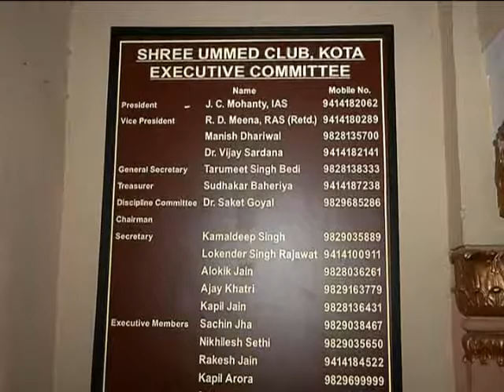KOTA के UMMED CLUB पर ACB का शिकंजा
कोटा के उम्मेद क्लब पर एसीबी ने शिकंजा कसा है. भ्रस्टाचार की शिकायत पर एसीबी ने कार्रवाई करते हुए क्लब का रिकोर्ड जप्त किया है. जानकारी के मुताबिक परिवादी इंद्रमोहन सिंह ने एसीबी में परिवाद देकर अनियमित्ता और भ्रष्टाचार के आरोप लगाए. जिन्होंने एसीबी को बताया कि 10 सालों से क्लब में चुनाव नहीं करवाए गए. जो की पूरी तरह नियम विरुद्ध है. साथ ही शिकायत दी कि क्लब में अनाधिकृत तरीके से बार संचालित किया जा रहा है. इस पर एसीबी ने कार्रवाई की.